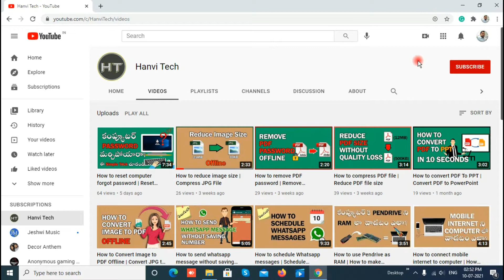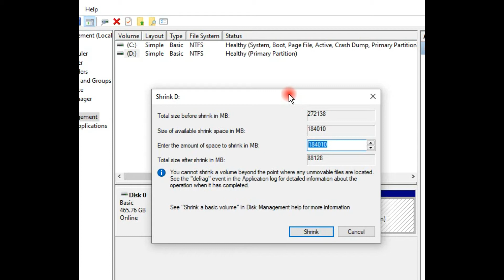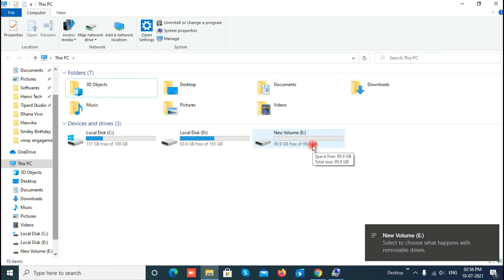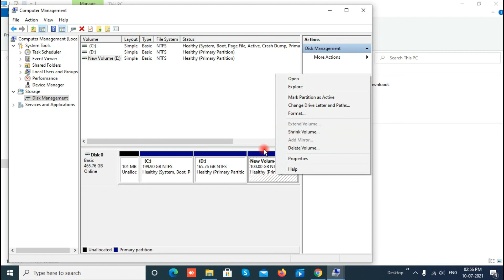How to create partitions in Windows 10 | Make partitions after installing Windows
Create partitions in windows 10, make partitions after installing windows, add volumes in windows explained in Telugu.